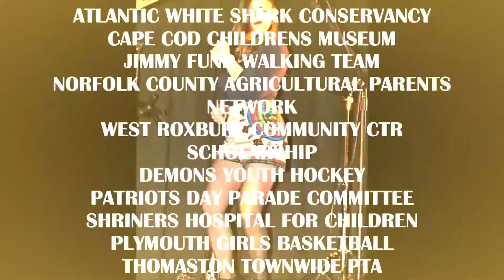World Gone Crazy Corporate Events & Fundraisers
Boston's long running comedy & live  rock & roll show brings it's signature song parodies and stand-up to the corporate meeting and fundraiser worlds!

Want a customized song or sing-a-long about your industry or fake jingle about your new product or service? World Gone Crazy is ready to work with your team or event! Our writers come from the corporate entertainment world and can create clean and funny material for your group!

Launched in 2011 as a show that marries stand up and rock & roll World Gone Crazy has toured New England extensively performing in clubs, theaters, cruise boats and special events